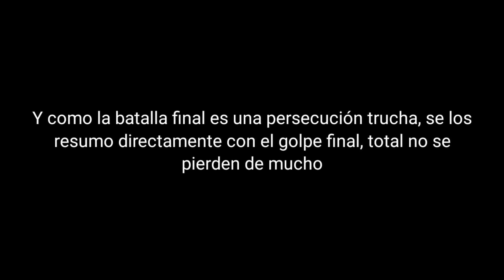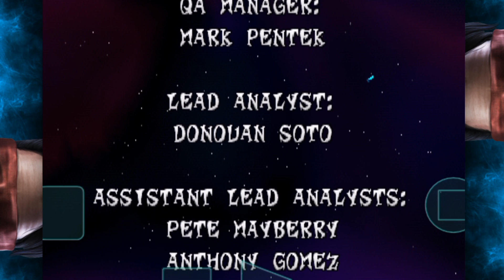ESTO AH ACABADO... O NO? || Crash Bandicoot 2 #11 (final)